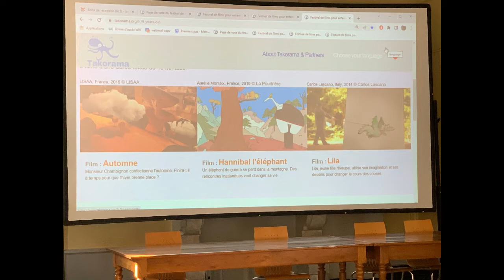cinema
Un petit partage autour du cinéma